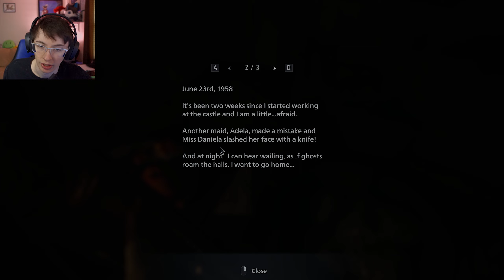Stop Biting Me | Resident Evil - Part 3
The title says it all, Ethan ain't so bright, and I ain't so brave.

► Righ
► Kyle